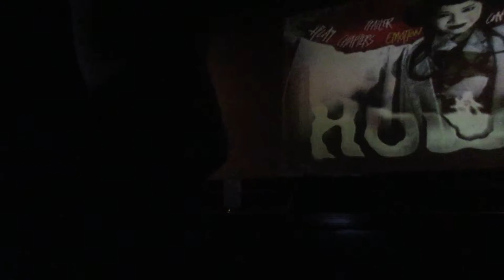Grease Theme Song THE ROCKTOR Los Angeles 8315 Bee Gees Frankie Vali